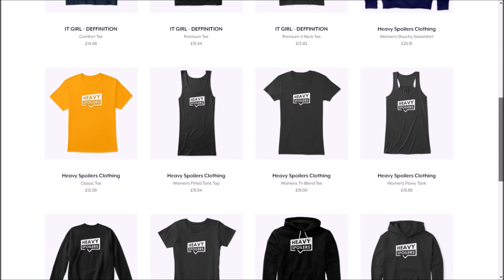John Wick 3: Parabellum: Ending Explained + Spoiler Talk Review On The Movie And Continental Series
John Wick 3: Parabellum: Ending Explained + Spoiler Talk Review On The Movie And Continental TV Series by Deffinition

Read The Full - John Wick 3: Parabellum: Ending Explained + Spoiler Talk Review On The Movie And Continental Series

John Wick Chapter 3 Parabellum is finally here and the brand new film in the franchise has a hell of a lot to unpack from it.

Throughout this, I’ll be breaking down everything that you need to know about the movie as well giving my thoughts on it.

This is full spoilers ahead, so if you haven’t seen the film yet and don’t want to have anything about it ruined then I highly suggest that you turn off now.

John Wick Chapter 3: Parabellum Plot Recap
The third film in the franchise picks up immediately after John Wick 2, with the titular character trying to escape the streets of New York after gunning down a member of the High Table. Wick has been made Ex-communicado and to make matters worse he now has a $14 million bounty on his head.

Instantly this feels like a huge step up from the prior films with the world’s top ranked assassins now after the character and he truly feels like he’s met his match throughout. After escaping New York through a reconnection to his past and trading in a ticket for safe passage to Casablanca, Wick sets off on a journey to gain penance from the one who sits above the high table, known simply as the Elder.

The Continental TV Series Tie In?
Now, throughout the film you get the feeling that Winston was trying to manipulate the odds in his favour and that he had some control over Wicks fate and likely guessed that he would survive the fall. Similar to Wick he really wants to get rid of the High Table as do many characters in the film including The Director who raised Wick as a child.

With New York joined together as a force they would provide an army that could actually stand against the high table and there are dropped lines throughout the film about how New York would go to war with the group so I can definitely see this happening.

The Continental TV in my eyes would be the perfect vehicle to recruit and introduce all the gangs and whilst Ian McShane has stated that he won’t be appearing in the show, Reeves himself has agreed to be a part of it. Thus this could allow time for us to learn about all the aspects of the city as well as see the army slowly being built that will take down the table.

I really can’t wait to see what they dish up and hopefully, this is the direction that they take as I can see for it making a brilliant show if that’s the route they travel down.

My Review
John Wick just keeps getting better and Chapter 3 is another outstanding action movie from start to finish. This really packs the delectable death humour that you’ve come to expect from the franchise and there were several times I laughed out loud at just how over the top the action was. The choreography on display here is outstanding and every moment feels like ballet playing out with guns.

Every character does a great job with lacing each line of dialogue with subtext and beat for beat this is probably the best film in the franchise if not a close second.

Now, if you didn’t like the first two films you’re not going to like this, but, what the hell is wrong with you? These are some of the best action movies of our generation and Chapter 3 ties the bow on what is an amazing trilogy from start to finish.